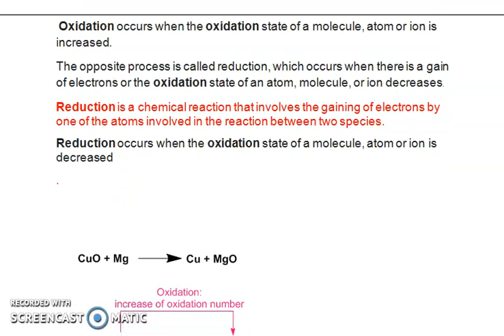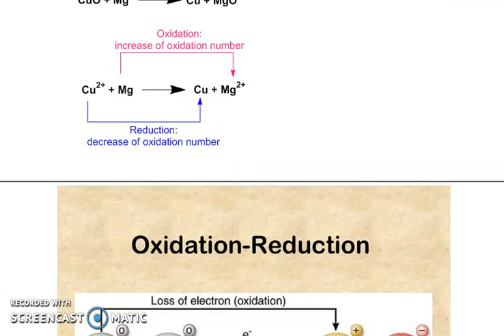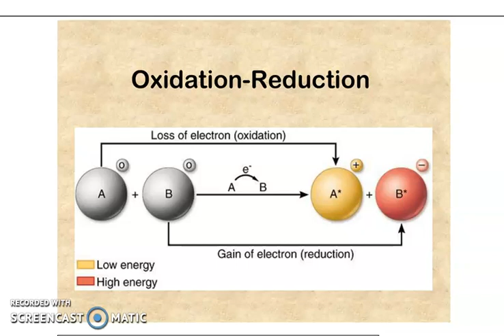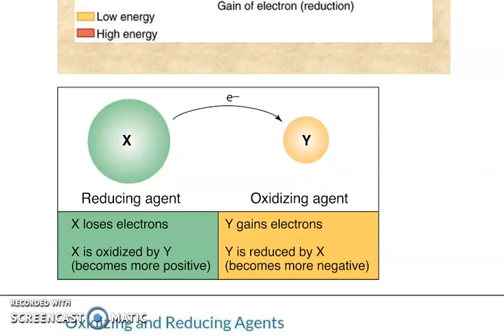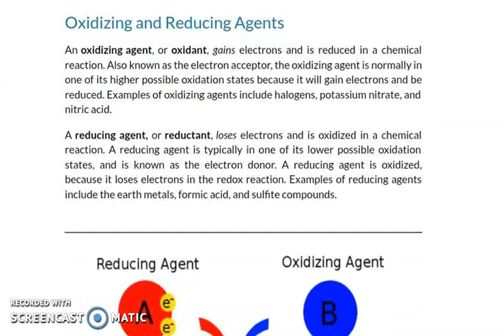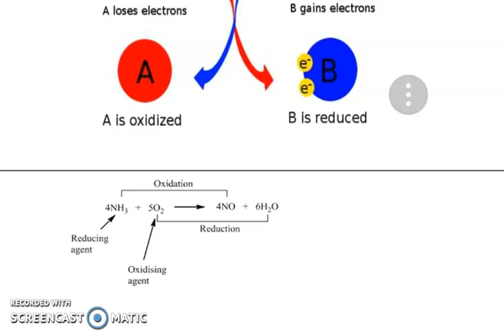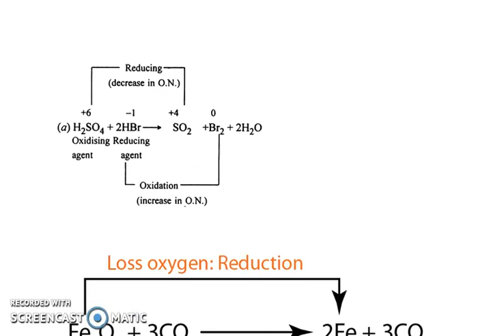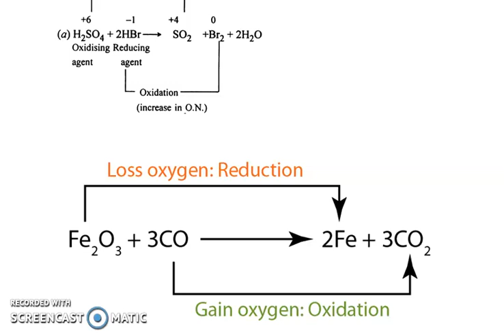ANALYTICAL CHEMISTRY-PART 1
1ST SEMESTER COMPLEMENTARY
& 1st semester CORE CHEMISTRY
OXIDATION
REDUCTION
REDOX REACTION
OXIDANT-REDUCTANT
OXIDISING NUMBER
CALICUT UNIVERSITY